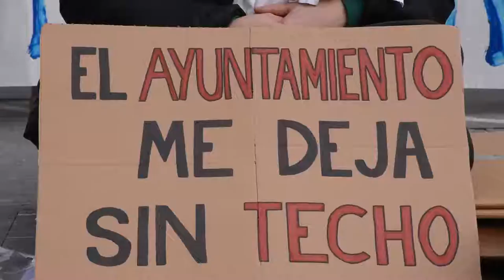Berri Otxoak acusa al ayuntamiento de no cumplir los requerimientos del Ararteko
Berri-otxoak se ha concentrado para denunciar que el ayuntamiento le ha denegado las ayudas a una familia alegando que su patrimonio es superior al requerido. El equipo de gobierno se basa en el decreto municipal pero el del Gobierno Vasco dice que el limite patrimonial es superior para poder acceder a las AES y el Ararteko ha dictado en numerosas ocasiones que hay que aplicar la ley de superior rango. En este sentido son numerosas las veces que el ayuntamiento ha incumplido las resoluciones del defensor del pueblo.